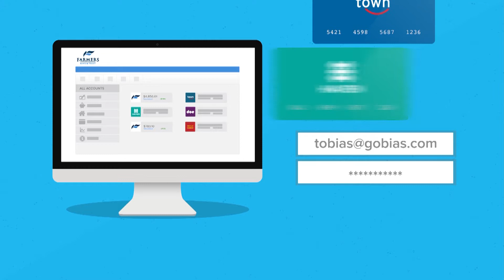Clarity by Farmers Bank & Trust: How to include all accounts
Clarity is a Personal Financial Manager available with no fee for all Farmers Bank & Trust customers within NetTeller Online Banking. By easily adding external accounts, customers can better understand their financial picture.